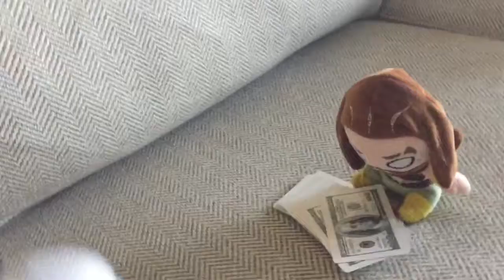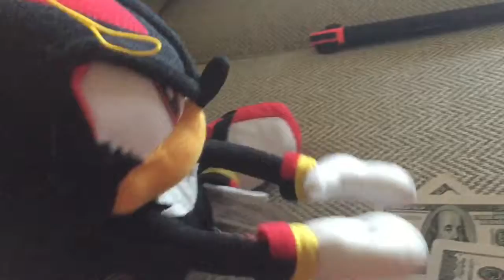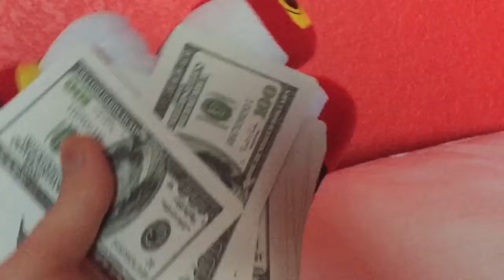SPA: shadows lottery ticket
Sonic forces OST Park Avenue
Live and learn by crush 40